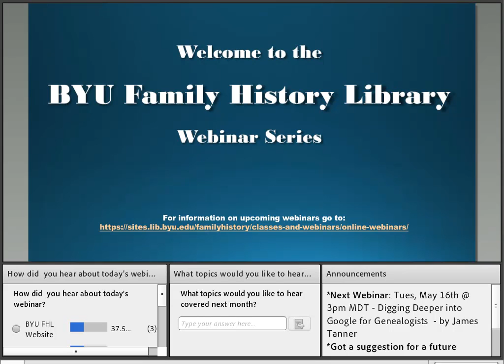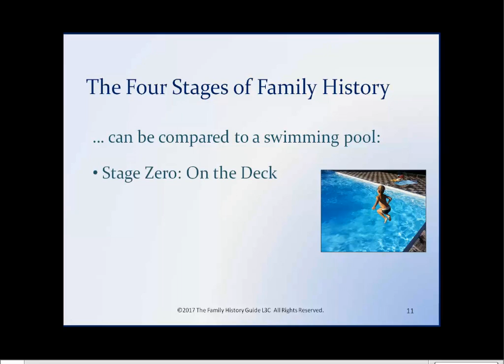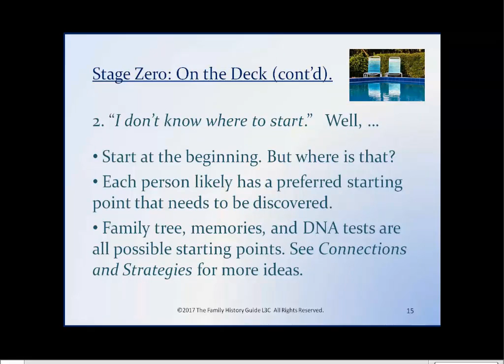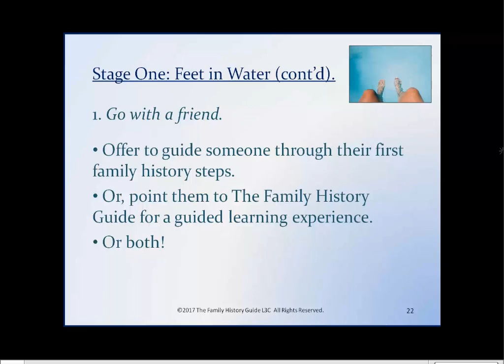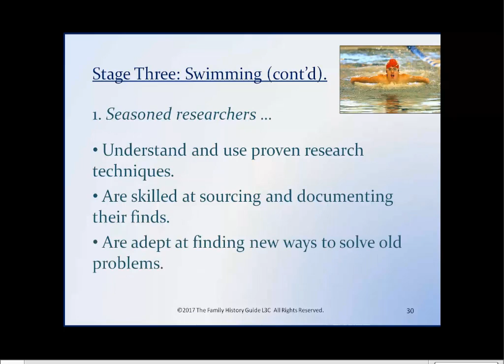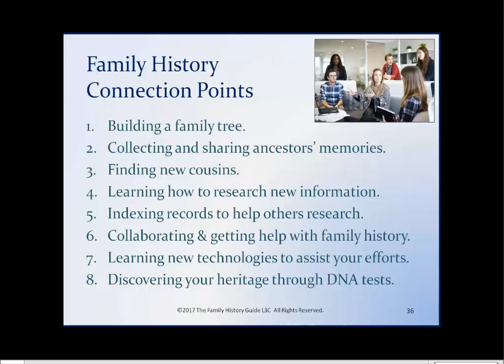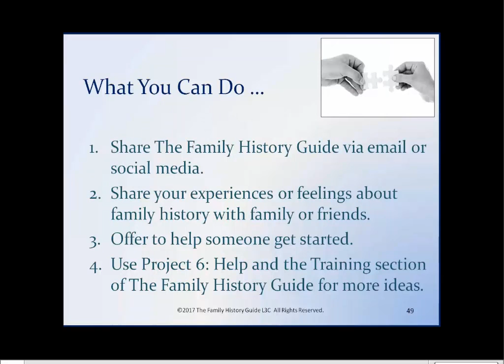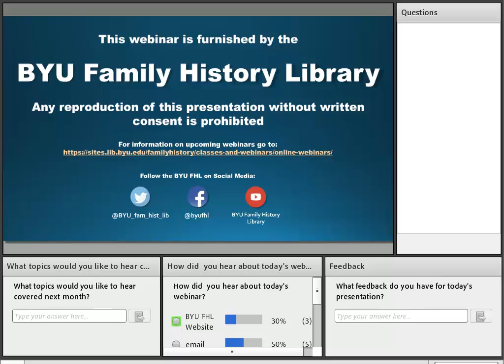Getting People Into Family History - Bob Taylor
How to help others get into Family History and moving the work forward.